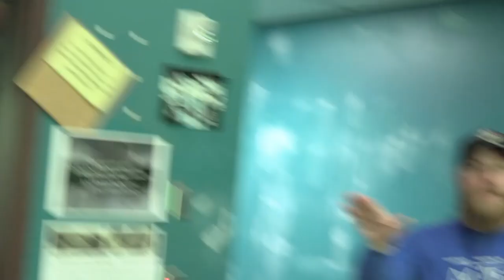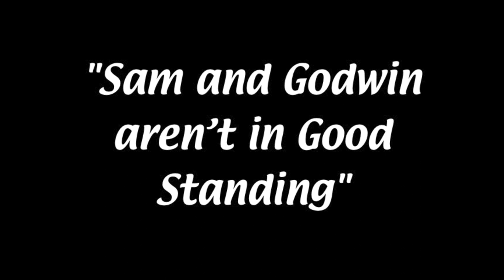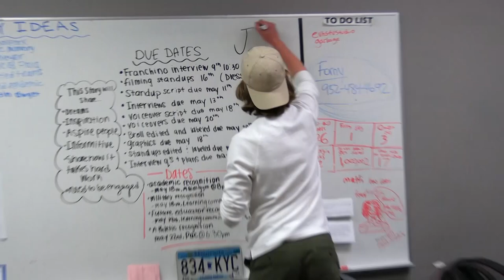Full Show 5 18 22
ANCHORS: Evan Miron, Owen Jayne

Cost of Prom: Reporter: Mady Leick Assistance: Georgia Paul, Sam Kennedy
Roller Derby: Reporter: Jordan Sundheim Assistance: Zaid Alhataba
Senior Slide: Reporter: Cole Frost, Matti Narith
Credits: Godwin Agbara, Sam Kennedy, Matti Narith
Floor Director: Daniel Flanagan
Camera 1:  Brady Kelley
Lights: Damien Mogere
Line Editor: Godwin Agbara